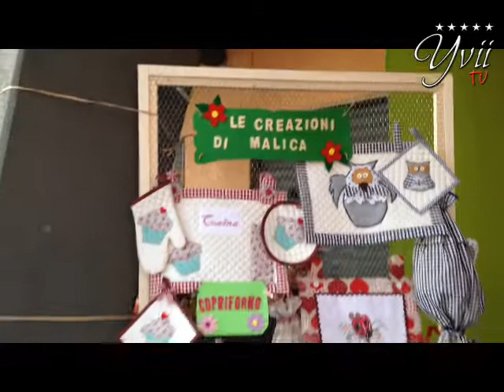Licodia in festa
Santa Maria di Licodia, 27/06/2015